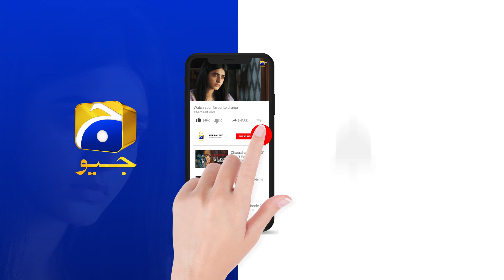Bhaiyon Ke Darmiyan Aesa Kya Hua Jo... Mushkil HumayounAshraf KhushhalKhan || HAR PAL GEO